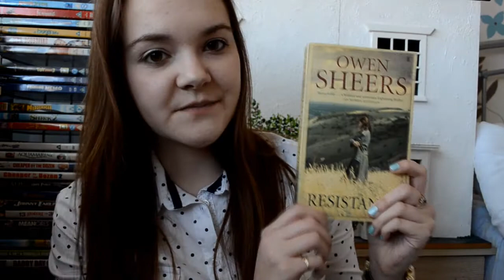Top Ten Influential Books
A wide variety of books that have influenced me.

Want to buy a book?